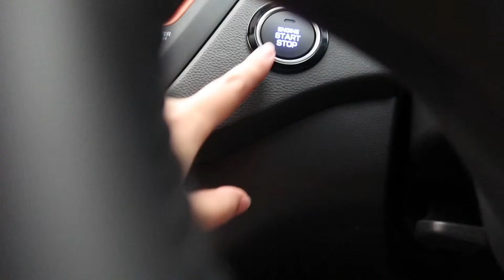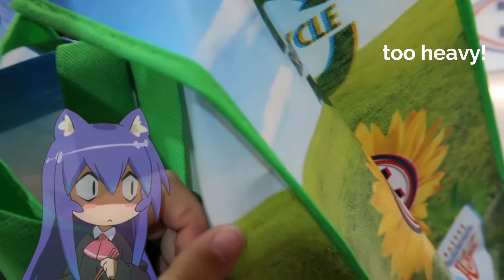My Weekend | FallingForSnow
Hello everyone! Finally back with the vlog, it's been awhile!
Trying out this new style of vloging, hope that you guys like it.